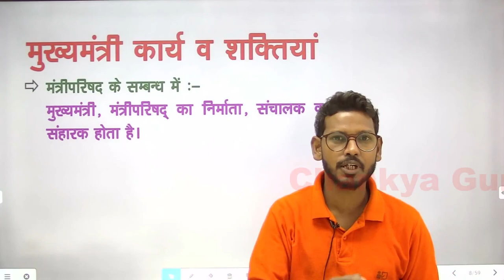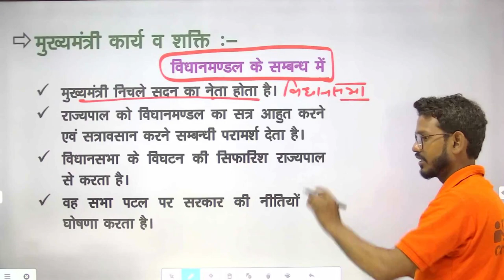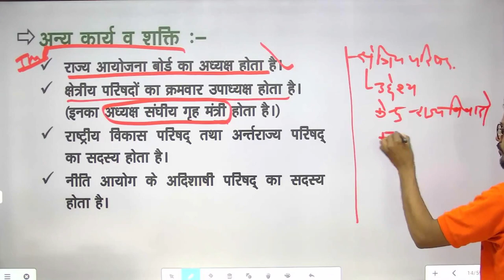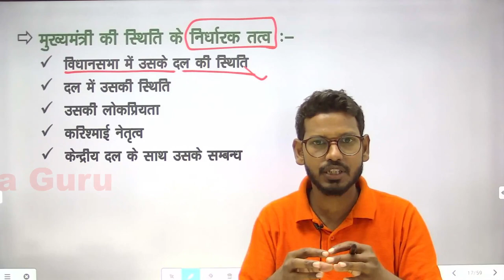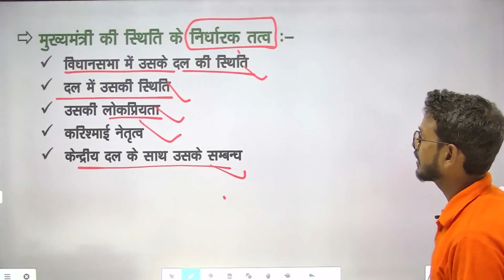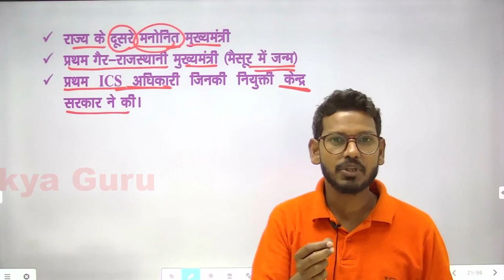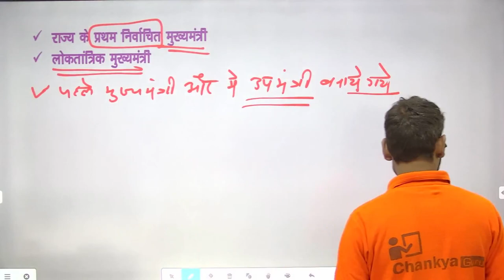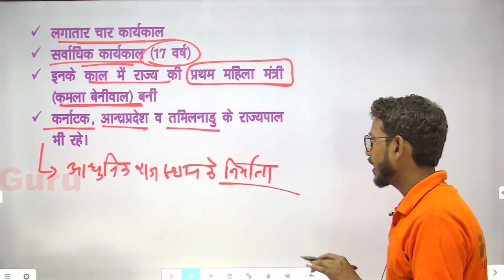मुख्यमंत्री कार्य व शक्ति #2 II राजनीति विज्ञान II For REET L-ll Exam-2021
चाणक्य एजुकेशन ग्रुप के डिजिटल प्लेटफॉर्म पर आपका स्वागत है l
                                                                            आपकी परीक्षा तैयारी को बेहतर बनाने के लिये चाणक्य परिवार द्वारा एक और प्रयास किया गया है, आप सभी के लिये लाइव मैराथन क्लासेज की शुरुआत की गयी है I आप सभी इन क्लासेज को ज्वाइन करें तथा अपनी परीक्षा तैयारी को परखें I

 Chankya Guru टेलीग्राम चैनल को नीचे दिए गए लिंक पर क्लिक कर Join करें I

यहाँ आप विभिन्न प्रतियोगी परीक्षाओं के लिए शिक्षण सामग्री प्राप्त कर सकते है-

✅REET Course के वीडियो लेक्चर्स की PDF
✅Patwar Course के वीडियो लेक्चर्स की PDF
✅ Police Constable Course के वीडियो लेक्चर्स की PDF
✅इन सभी प्रतियोगी परीक्षाओं की वस्तुनिष्ठ प्रश्नों की PDF
✅इसी के साथ सभी प्रतियोगी परीक्षाओं से संबंधित अन्य महत्वपूर्ण सूचनाएं भी प्राप्त कर सकते है I